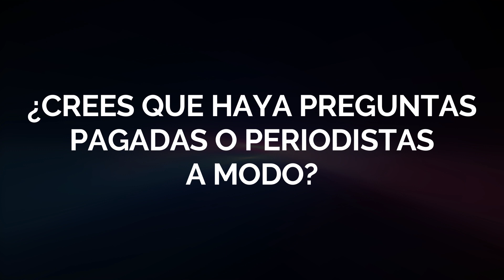¿QUIÉN ES QUIÉN EN LAS MAÑANERAS? HOY TANIA DAMIANDE ÁNGULO7 DE PUEBLA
- ¿Crees que haya preguntas pagadas o periodistas a modo?
 - Yo creo que no así; probablemente como en todas las áreas de comunicación, se puede llevar con algunos reporteros, yo no lo veo mal como tal, lo que más bien yo resaltaría ha sido la libertad que existe; o sea, en ningún otro lugar, bueno, ahora un poco en Puebla, se están abriendo las cosas, porque todavía con Miguel Barbosa, y en todos los ayuntamientos, para preguntar tenías que anticipar la pregunta, y acá no. Me decían que hasta en otros gobiernos incluyendo la Ciudad de México, el área de comunicación determinaba si puedes pasar o no y acá no, hay una libertad total. Eso es lo que yo resaltaría, es decir, si tú te acreditas, tienes una posibilidad de preguntar.